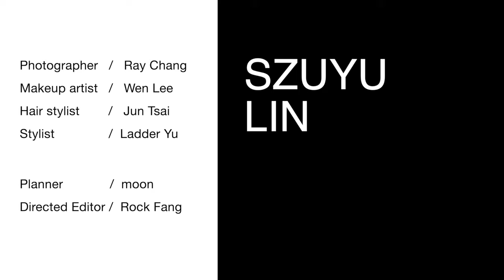｜Szuyu Lin ｜Publicity photo Record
Photographer   /   Ray Chang
Makeup artist   /   Wen Lee
Hair stylist         /   Jun Tsai
Stylist                 /  Ladder Yu

Planner              /  moon
Directed Editor /  Rock Fang

2019/07/20